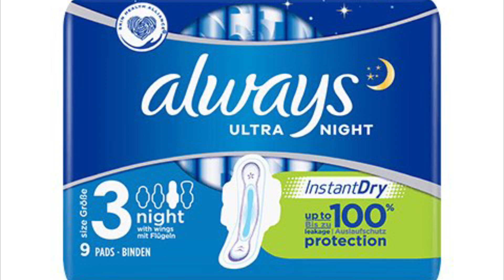6. Ono što ste hteli da naučite - Dodatak uz lekciju 23 (Nemački jezik A1)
Dodatak uz lekciju 23 - Urlaub 1 - Odmor 1 .
Izbor imenica na temu ,, predmeti neophodni na odmoru“ je napravljen od predloga, koje su pratioci kanala ,, Jovans Welt der deutschen Sprache” ostavljali u okviru komentara ovog videa:

Veliko hvala svima koji su svojim komentarima doprineli izradi ovog videa.

23. Urlaub 1 - Odmor 1 (A1) CELA LEKCIJA